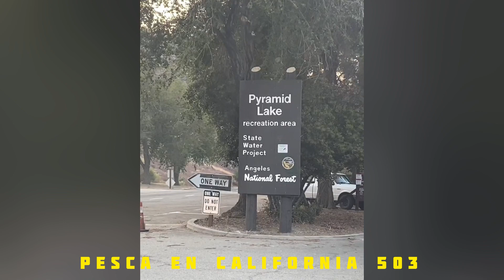DE REGRESO A PIRAMIDE LAKE CON JUANITO Y JUAN OJO GENTE EL LAGO ESTÁ ‼️CONTAMINADO ‼️